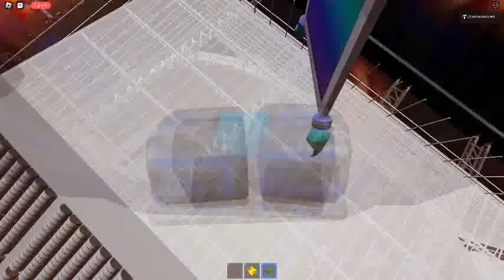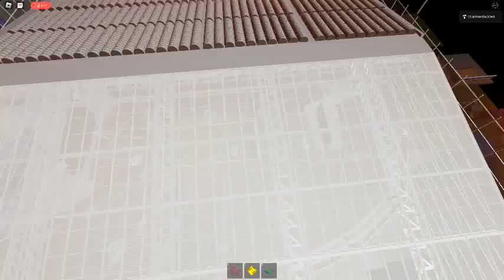Ceiling Fan 7757 In Toucan Fan's Haunted Fan Land